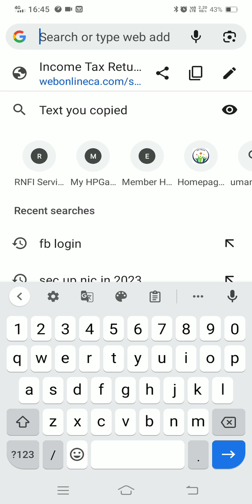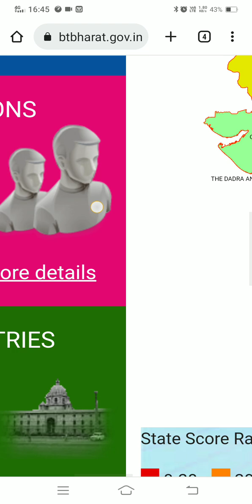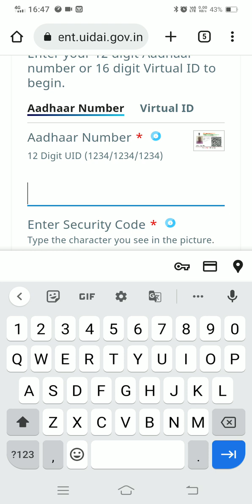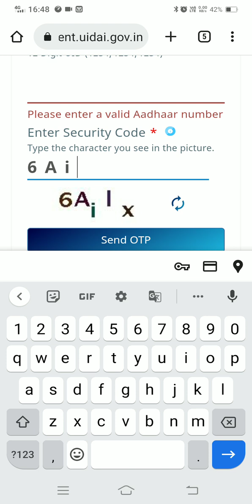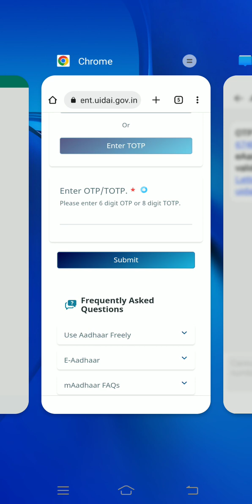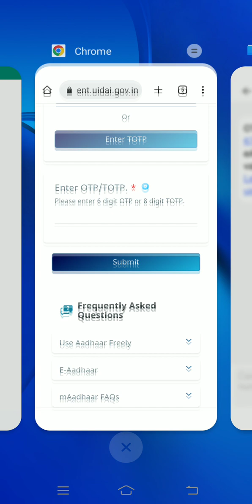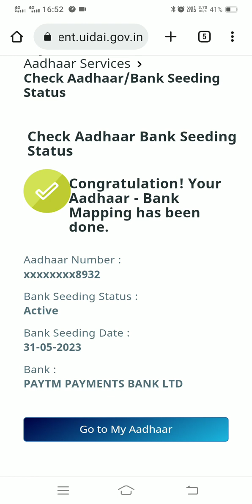DBTsubsidy kaise check karun Bank A/c Transfer huwa hai Full Details Subsidy Direct Benefit Transfer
किस अकाउंट में सब्सिडी गया है फुल तरीका जो आधार से स्पीड होते हैं अकाउंट चेक करें पैसे